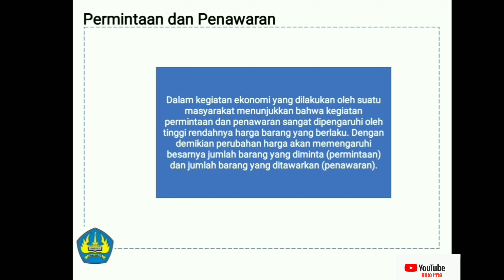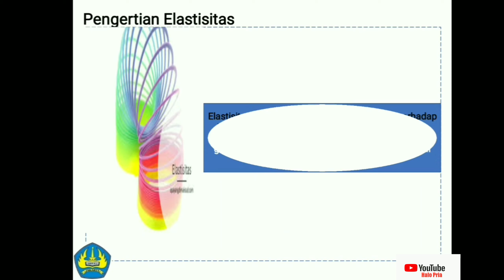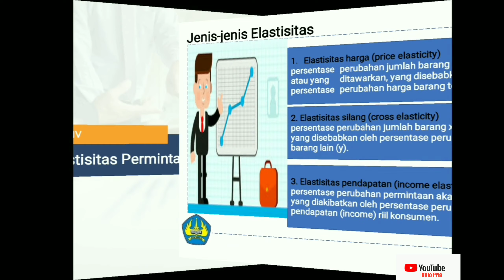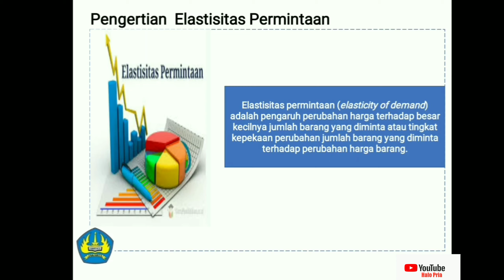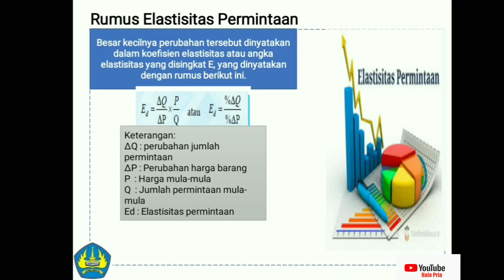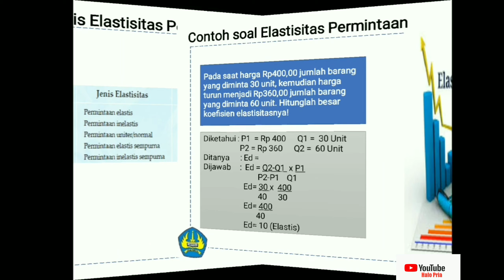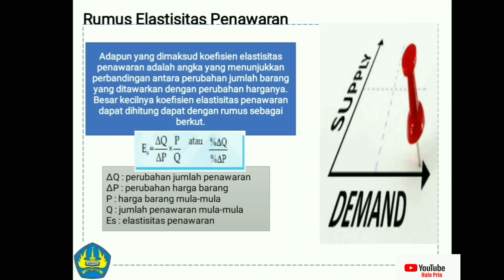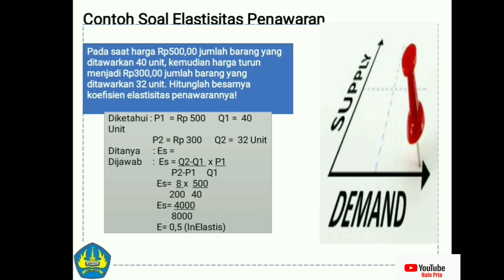Elastisitas Permintaan dan Elastisitas Penawaran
Di video ini akan memaparkan tentang :
1. Elastisitas Permintaan & Elastisitas Penawaran
2. Rumus Elastisitas Permintaan & Elastisitas Penawaran
3. Kurva Elastisitas Permintaan & Elastisitas Penawaran
Selamat menyaksikan dan selamat belajar